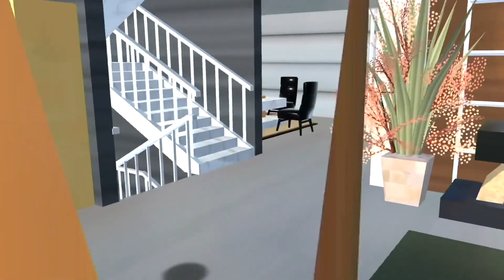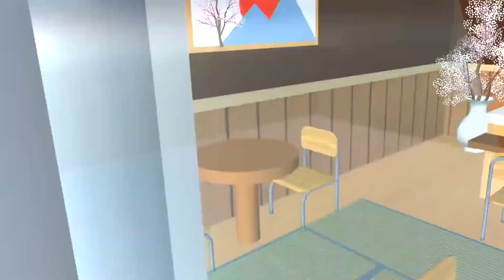CELINE Ternyata KAYA! YUTA MIO BAYI KEMBAR SAKURA ke RUMAH BARU CELINE! SAKURA SCHOOL SIMULATOR SSS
SAKURA SCHOOL SIMULATOR CELINE Ternyata KAYA! YUTA MIO BAYI KEMBAR SAKURA ke RUMAH BARU CELINE! DRAMA SAKURA SCHOOL SIMULATOR SSS LUCU GAME
Di video game simulasi main sakura school simulator ini tentang sakura family keluarga sakura keluarga keren yuta mio, celine ternyata kaya mio yuta bayi kembar sakura ke rumah celine

Music
Happy Funny Comedy
Sne4ky adventure
M0nkey Spinning
Love my way
Artist
Title: Funny Play
Artist:Chiro
Sound:JMJ
Title:Yummy flavor
Cute